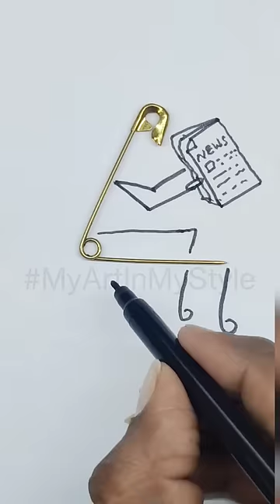Funny and super easy Drawing hack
Drawing is not only for the professional artists. It's for every person who has an art lover deep down in his soul. And with these amazing hacks you can express yourself easily.

You don’t need to go to art school to learn how to draw. It seems impossible, but you can achieve great results after watching our tutorials. All you need to practice a bit and the result is guaranteed. We prepared a video with super easy tutorials that will help you to create something cool!